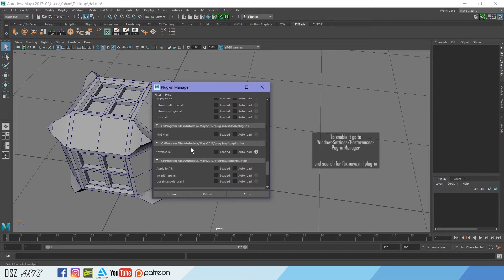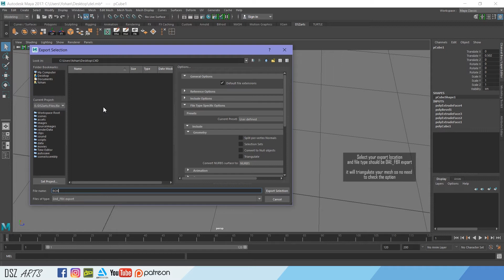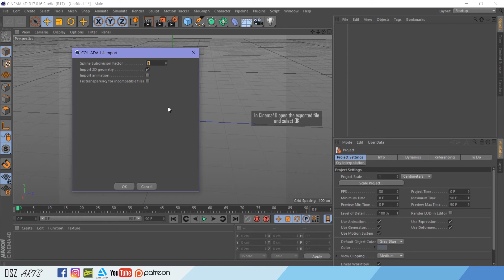How To Export From Maya to Cinema4D ~ Tutorial [OLD]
I show you how to export from Maya 2017 to Cinema4D R17

**Software Used:
MAYA 2014
Cinema 4D